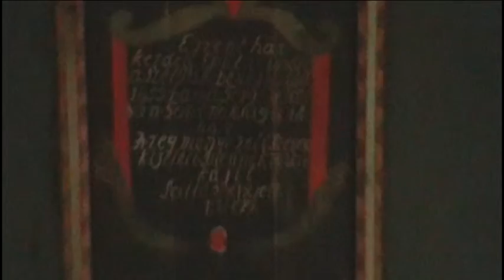együtt ERDÉLYBEN 19/07.rész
Csukor Árpád és családjának erdélyi utazása.
Résztvevők:
Csukor Árpád -- Csukor Árpádné (Edit néni)
Csukor Ági -- Csukor Edit
Csukor Márta -- Csukor Róbert
operatőr-vágó: Csukor Róbert